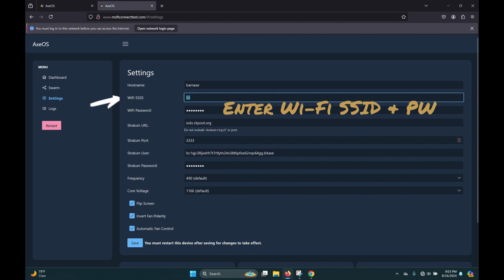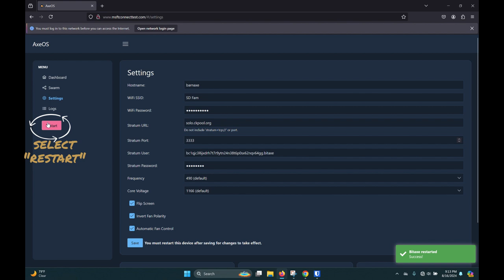⛏️Bitaxe Setup Instructions⛏️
⛏️Bitaxe setup instruction video. ⛏️

Step by step instructions also listed below
1. Attach the display to Bitaxe PCB (skip this step if you purchased with AxeSheath)

2. Plug Bitaxe into the included 5V power supply. Please do not plug any non-approved 12V power since that will permanently damage the device.

3. Bitaxe will now attempt to connect to a default network, which it will not find. To configure the Bitaxe use a WiFi capable device such as a Phone or Laptop and search for the new WiFi Access point Bitaxe_XXXX.

4. Connect to the Bitaxe SSID and you should be prompted for or redirected to the AxeOS web portal. If this does not happen after you connect to the Bitaxe, open your browser

5.When you see the AxeOS web portal click on the ‘settings’ button

6.Configure the WiFi SSID and password for your local WiFi network (Note:
Bitaxe is not compatible with 5Ghz Wifi, it only works with 2.4Ghz WiFi).

7.Double check your WiFi SSID name and password before entering,  to prevent manual recovery later.

8.Update the pool URL, port and user to your preferred pool. We recommend ckpool or publicpool for solo mining.

9. Click Save, then click restart to apply the changes.

10. Done! If everything is configured correctly your bitaxe will start mining. You can re-visit and reconfigure the Bitaxe on your local network by visiting the IP address displayed on the device.

You can also press the ‘boot’ button on the device to enable the WiFi access point and connect to it directly at any time. Pressing the ‘boot’ button again will disable the access point.